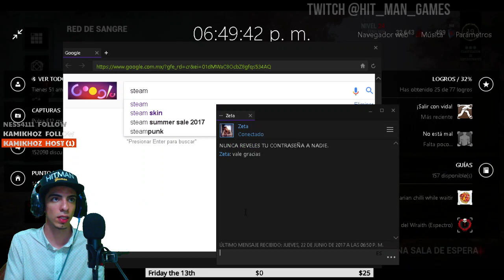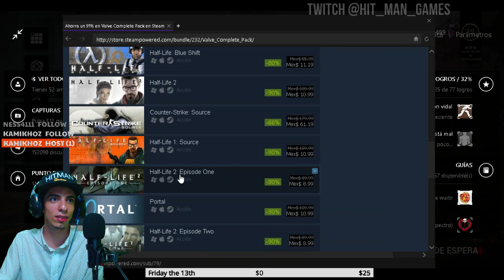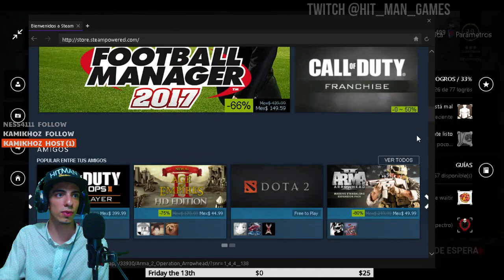EL MAPA DE LA MUERTE | DEAD BY DAYLIGHT | PC GAMEPLAY EN ESPAÑOL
♦ ¿Quieres ser Partner de Fullscreen?
♦ Aplicación para Android
GPU: GeForce GTX 960
CPU: Intel(R) Core(TM) i5-4460  CPU @ 3.20GHz
Memoria: 12,00 GB RAM (11,90 GB de espacio disponible)
Resolución actual: 1366 x 768, 60 Hz
Versión del controlador: 361.75
Sistema operativo: Microsoft Windows 8.1